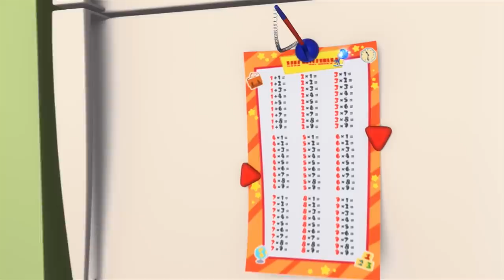The Dishwasher | The Fixies | Cartoons for Children